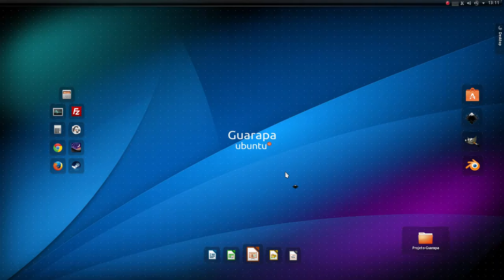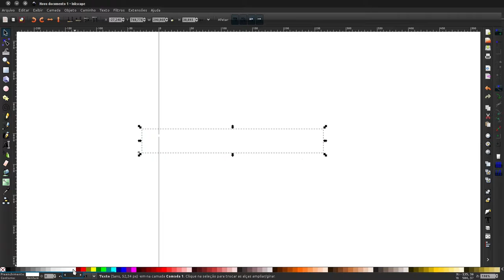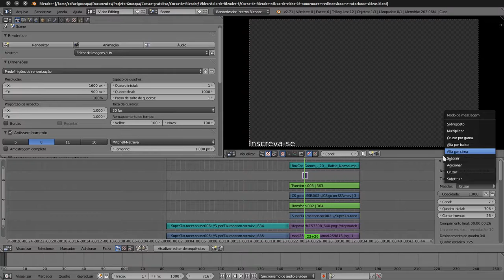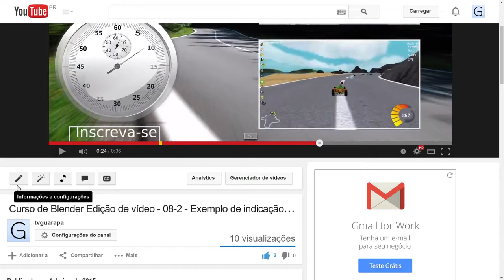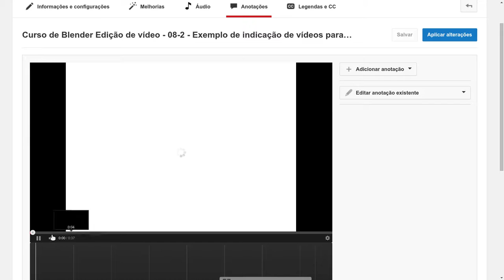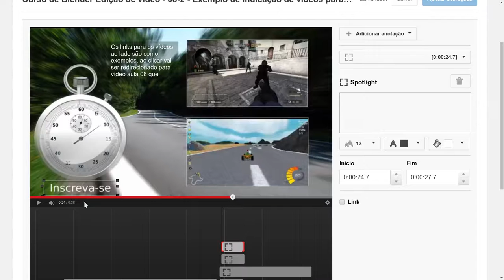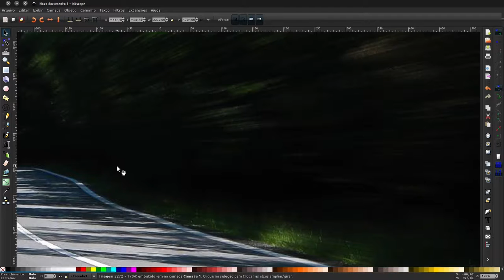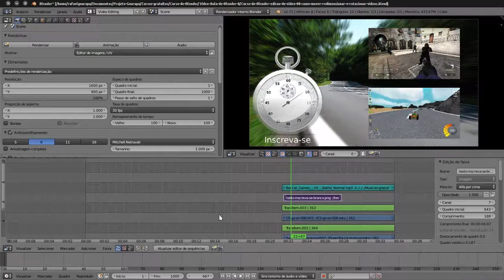Curso de Blender edição de vídeo - 09 - como criar indicação de vídeos para YouTube